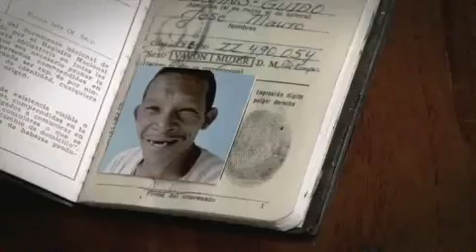Fibertel fotogénico Publicidad Spot 2010 Argentina Anuncio (HQ)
Fibertel lanza su nueva publicidad para el día de internet
Seguinos en Facebook y Twitter